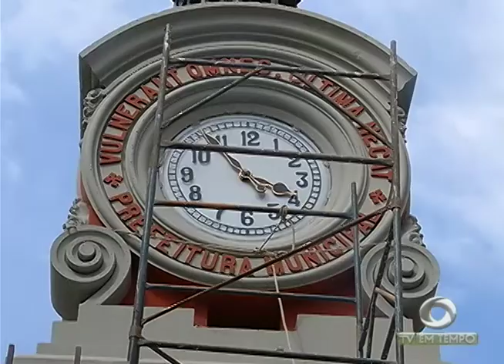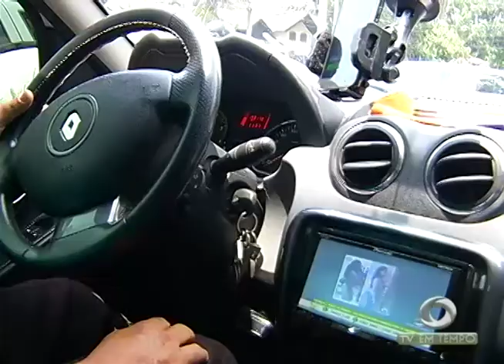Boletim Em Tempo (07.11.2017) Noite